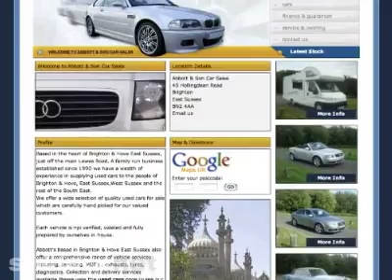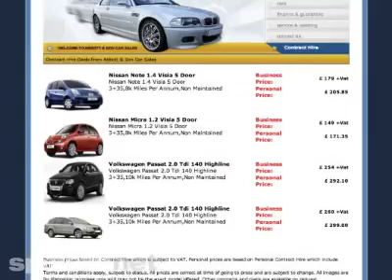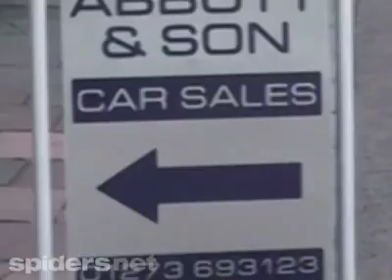Abbott & Sons Car Sales - Brighton Car Dealers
Visit Abbot Sons Car Sales Brighton car dealers for Sussex used cars & Motor servicing.Find used Mercedes for sale & used BMWs for sale